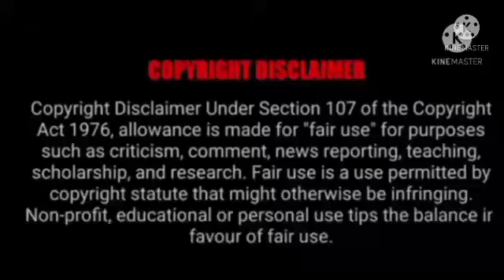Beyblade Amv Believer Song Amv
In this video there is an Amv of beyblade Believer Song Amv video hope you like this video thanks